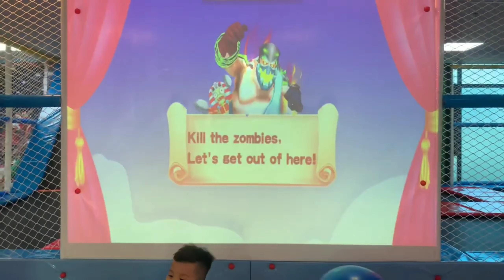CKGG - Nhà Bóng Khổng Lồ, Bé Chơi Nhà Bóng, Bé Chơi Cầu Trượt, Nhạc Thiếu Nhi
kỷ niệm này đáng nhớ nhất mọi người ạ, đây là lần về quê 30-4 và 1-5 của năm 2021. khi việt nam dịch bệnh đang tạm ổn, nên bố con cu thóc có về quê chơi thăm ông bà, 2 bố con có ra khu vui chơi nhà bóng siêu to khổng lồ để vui chơi và lưu lại video để kỉ niệm.